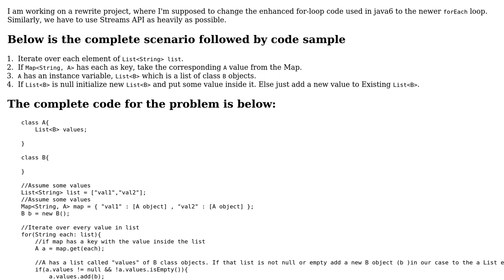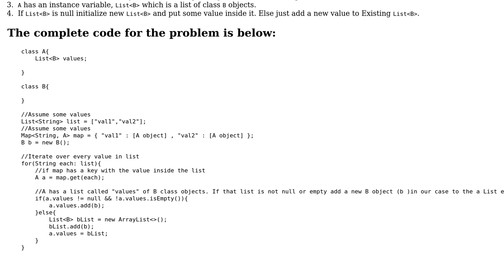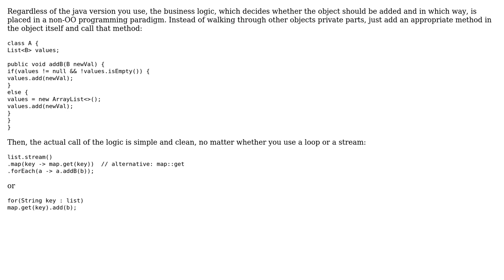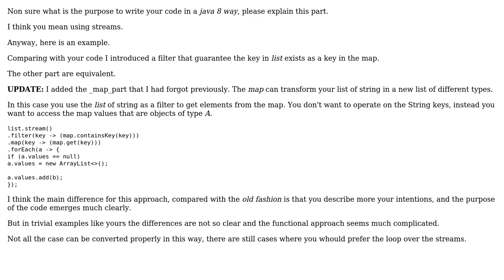Code Review: Add items to a number of lists (3 Solutions!!)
Code Review: Add items to a number of lists

With thanks & praise to God, and with thanks to the many people who have made this project possible! | Content (except music & images) licensed under CC BY-SA | Music | Images & others | With thanks to user utkarsh31 user mtj user Mario Santini user akshaya pandey and the Stack Exchange Network Trademarks are property of their respective owners. You are responsible for your own actions.